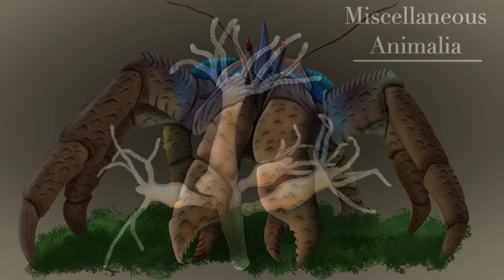A Comprehensive List of Invertebrate Life Abandoned on Parias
Chapters:

Introduction and Miscellaneous Animalia: 0:00-6:04
Mollusks: 6:04-11:28
Arthropods: 11:28-25:40

This video contains the list of Invertebrate species left behind on Parias to thrive on their own. Invertebrates are incredibly diverse, containing everything from corals to crabs, and everything in between.

Parias (Pronounced Par I us) is a speculative evolution project that follows the evolutionary future of the flora and fauna abandoned on this terraformed world far, far away from Earth. This world can be found in the Necare system, a solar system with twin suns. It would be really helpful if you were to do this, as I plan to upload more about this project shortly.

Parias is also an open project! We have a discord server with around 75 members at the time of me writing this description, but if you so wish the link for joining the server will be down below. On the discord server, you will have access to a community of speculative evolution enjoyers alongside perks such as first access to videos and sneak peaks for upcoming projects. Maybe even a blooper reel here and there! On top of that, you can upload your own creatures to be in the canon of Parias, the rules for which can be found in said server. It would mean the world to me if you can come on by, so check it out!